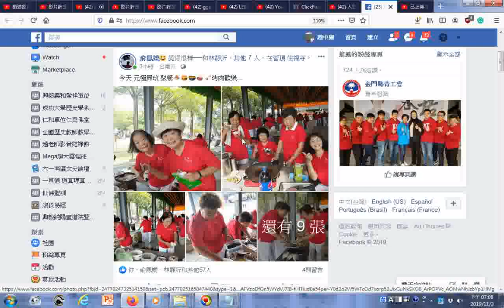營頂佳福寺元極舞班聚餐20191103臉書網友俞鳳嬌女士分享